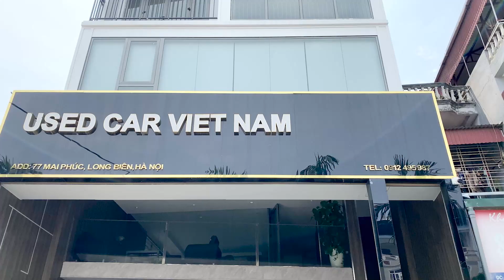Hyundai Kona 2.0L 2019 xe ô tô cũ 5 chỗ gầm cao đang giảm giá mạnh